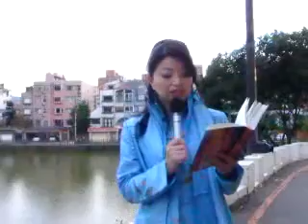士崴網路電視 每日經歷神 報導7